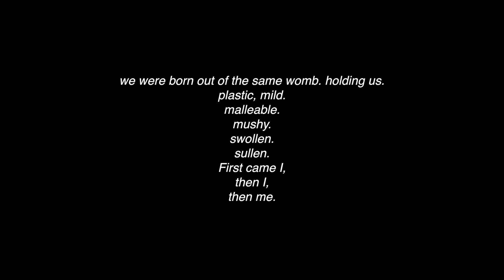plastic ripe newborn trailer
Trailer for 'plastic ripe newborn', a performance written, directed and choreographed by Hanna Monola. With Hanna Monola, Emma Claire Sardoni and Elia Kalogianni. Developed with the help of Emma Claire Sardoni, Elia Kalogianni, Jaakko Myyri and Nadja Henss. Video documentation by Qianfu Ye. Prestented at The Graduation Show, Gerrit Rietveld Academie, 2018.